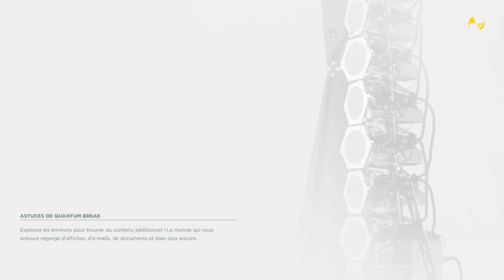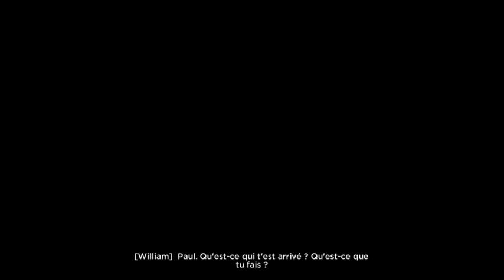quantum break fr #3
let's play FR 3 : bibliothèque